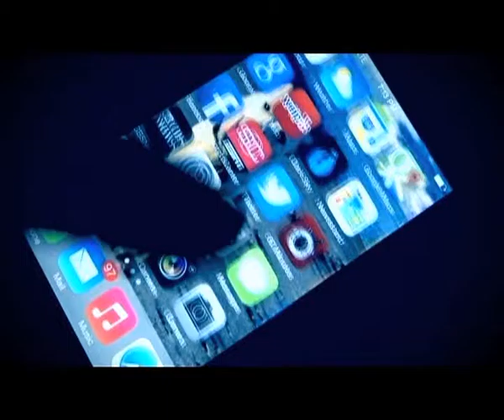E INC GENRIC PROMO